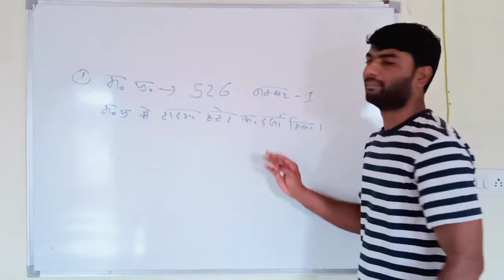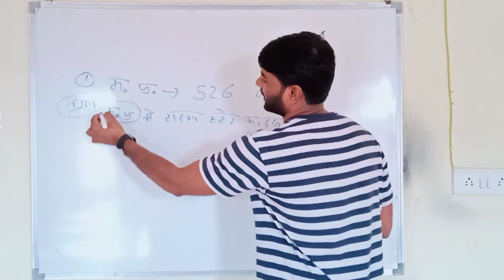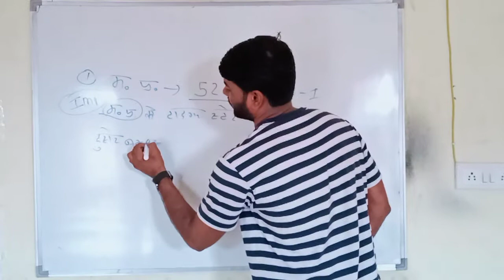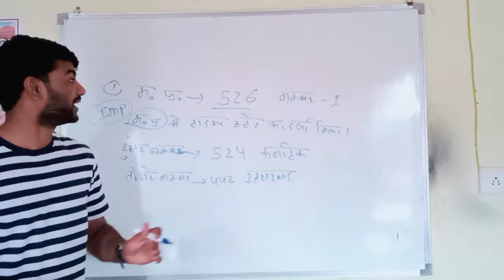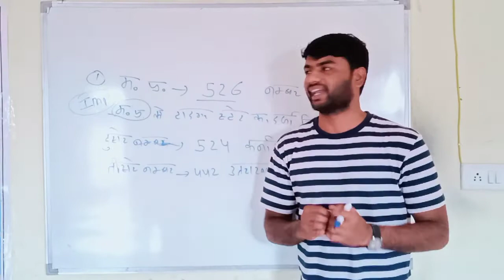Koushal academy sendhwa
Tiger state m.p